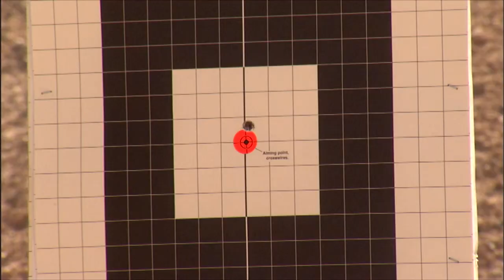Hunting 2 Giant Bucks in Eastern Colorado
David Morris and David Shashy are hunting for whitetail in the rolling hills of eastern Colorado, and both get within range of a giant buck.